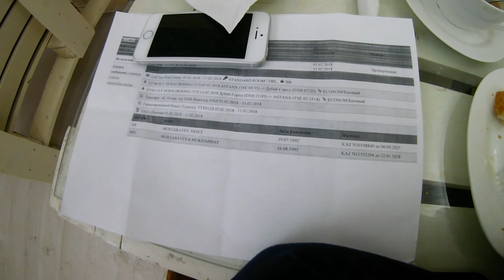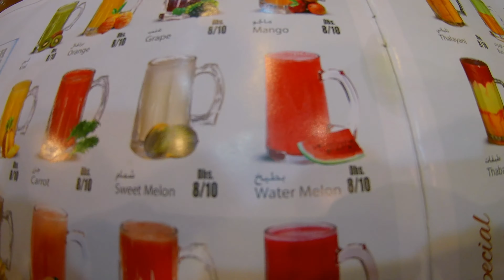Travelove100 - Летим в ОАЭ - Первые впечатления о Дубае - Дейра - Дубай Мол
Представляем вашему вниманию наше первое видео с наших путешествий. На этот раз мы прилетели в ОАЭ.